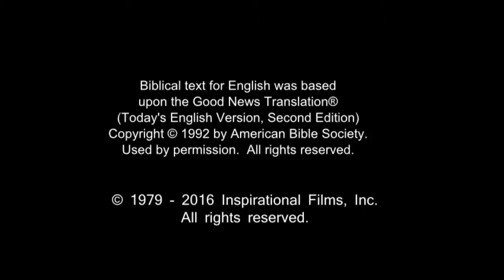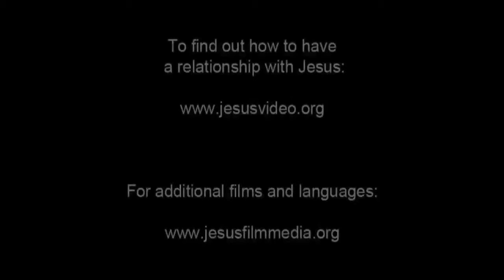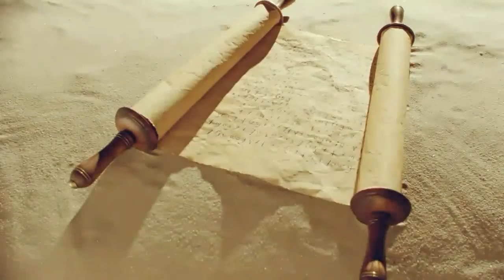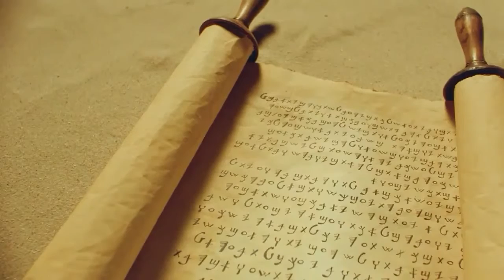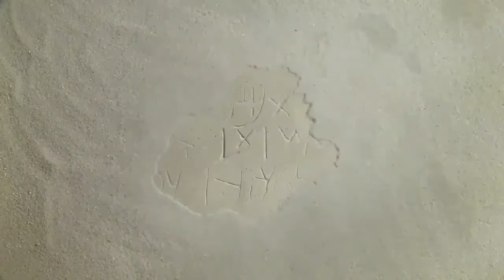Spanish, Latin American Life Saving Message! Jesus! Jesus! Jesus Save me! Risen Jesus Saves!(77)